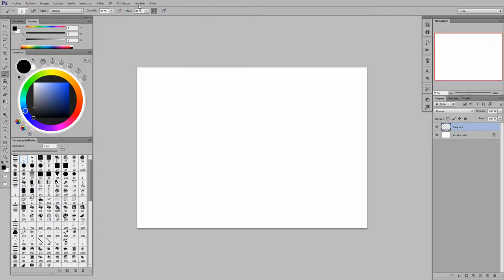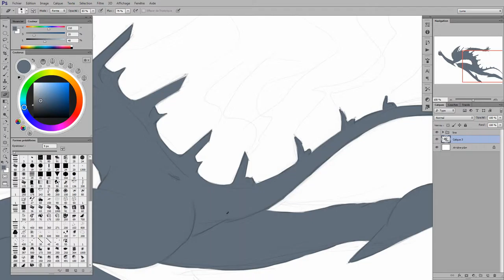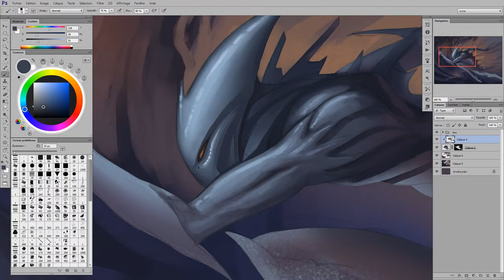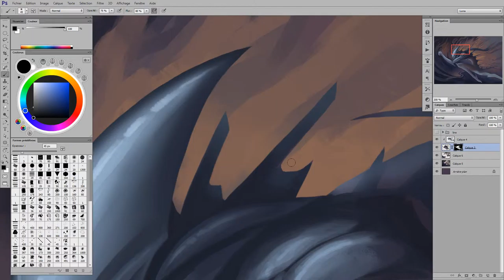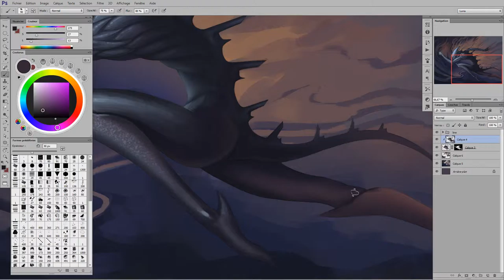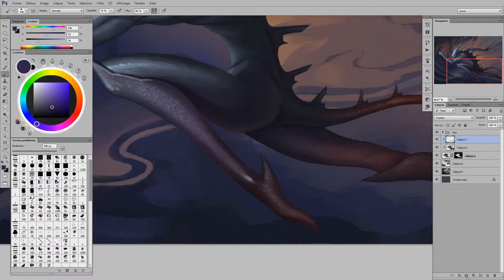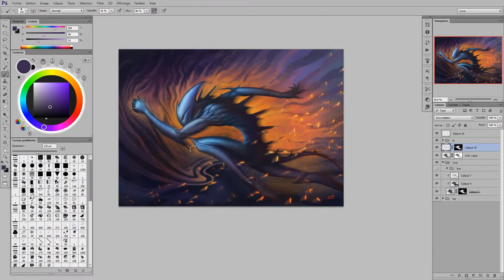Ruuner Fulgurance [Digital Painting]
Here some trash art for my roleplaying game as always ... ;)

Music from Jamendo :
- LittleLight - Illumination
- Auquid - Anarchy